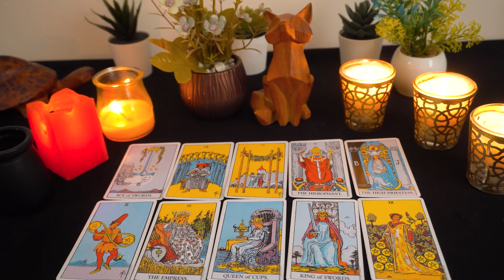AQUARIUS..❤️‍🔥 This person really loves you, they keep picking up the phone and putting it down❤️